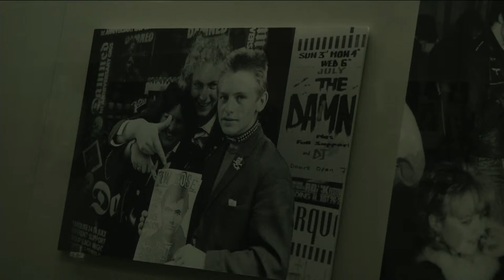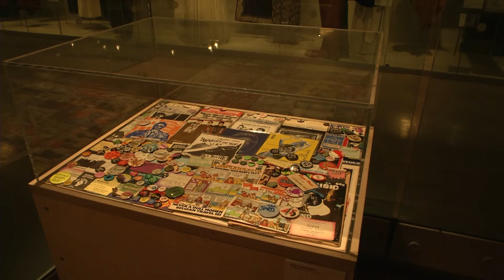40 images from the birth of punk by Ian Dickson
40 years on from it's birth - the punk scene is returning to Brighton as photography exhibition opens.. featuring some of Ian Dickinson's finest work.

Latest TV's Dale Mccartney has more..